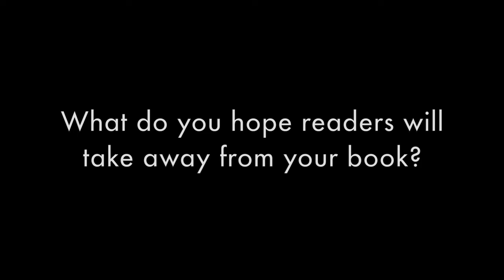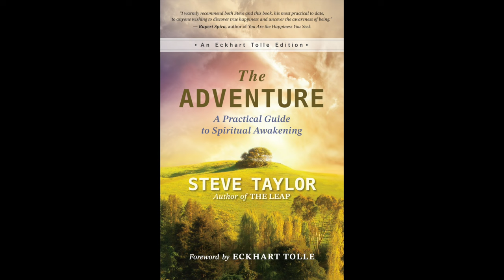Steve Taylor introduces THE ADVENTURE: A Practical Guide to Spiritual Awakening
Psychologist Steve Taylor / @Stevetaylorauthor introduces his book THE ADVENTURE: A Practical Guide to Spiritual Awakening (Eckhart Tolle Editions/New World Library, January 2024), which offers practices for cultivating spiritual awakening from a renowned psychologist who has studied the phenomenon in hundreds of people.

Steve Taylor, PhD, is the author of THE ADVENTURE: A Practical Guide to Spiritual Awakening and many other bestselling books. He’s senior lecturer in psychology at Leeds Beckett University and the chair of the Transpersonal Psychology Section of the British Psychological Society. Steve’s articles and essays have been published in over 100 academic journals, magazines, and newspapers and he blogs for Scientific American and Psychology Today.